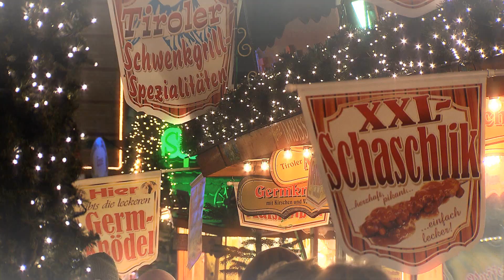Weihnachten am Hauptbahnhof Hannover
Vom 26. November bis 30. Dezember 2014 können Sie täglich von 11.00Uhr bis 21.00Uhr auf dem Bahnhofsvorplatz die weihnachtliche Stimmung genießen. Fast 40 Hütten laden von Montag bis Sonntag zu einem gemütlichen Weihnachtsbummel ein. Musik und ein buntes Weihnachtsprogramm sorgen für eine feierliche Atmosphäre. Auf der Weihnachtsbühne auf dem Ernst-August-Platz erwartet Sie Live-Musik mit Bands aus Hannover, Chören aus der Region und ein buntes Kinderprogramm.